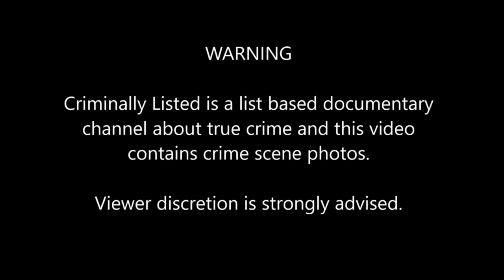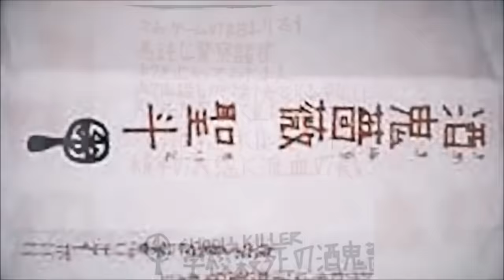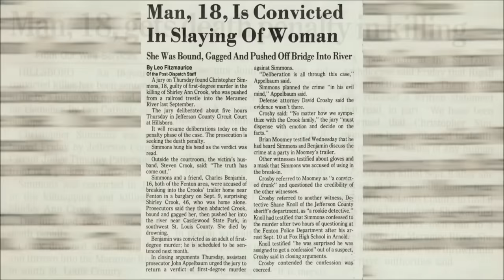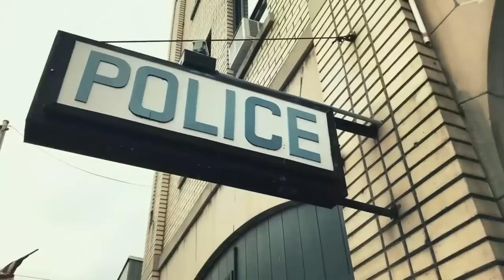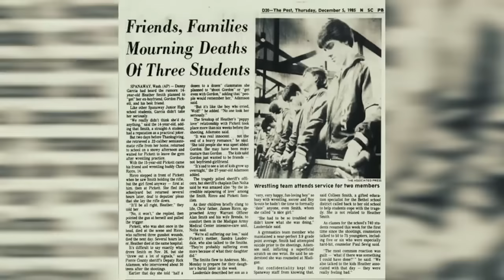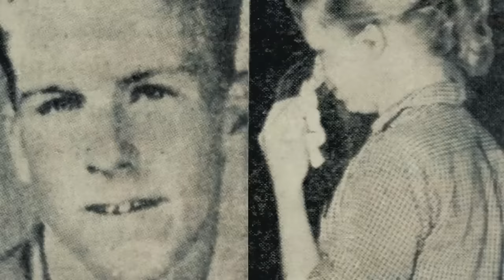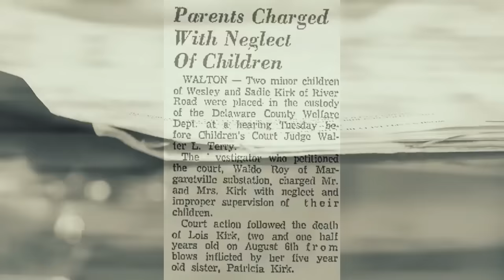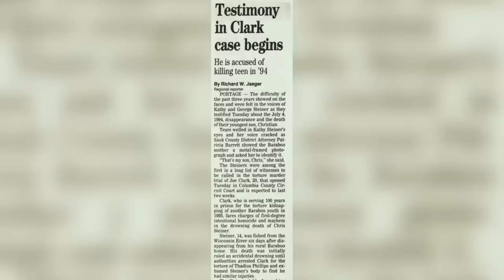All Videos About Killer Kids - Over Six Hours of Videos!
All our videos about killer kids!